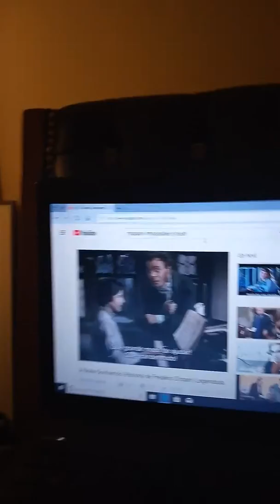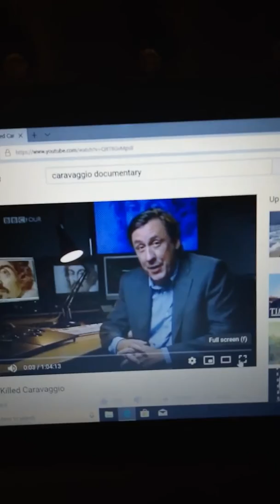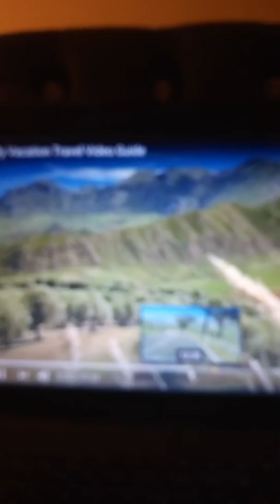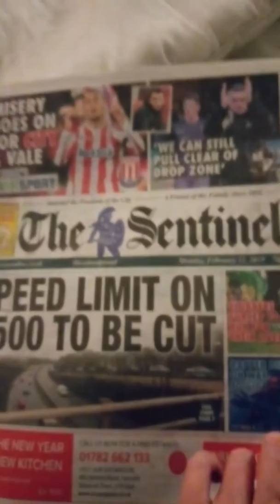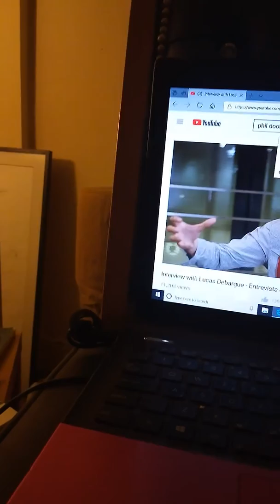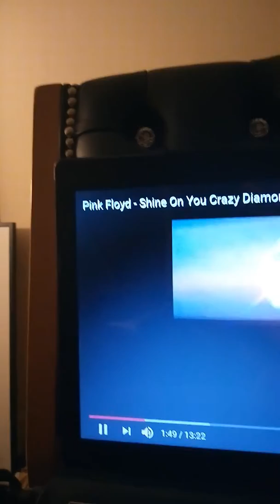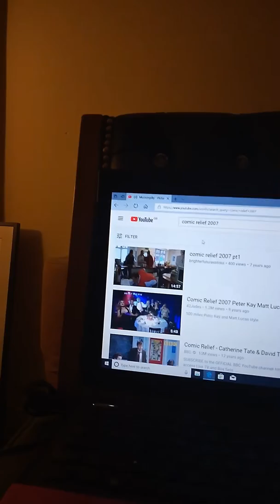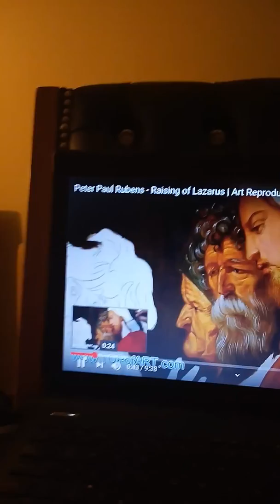Tony Amore's sound world. Stoke on Trent.